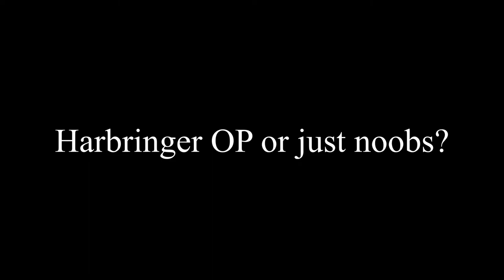Harbringer too OP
sorry for the fps I have potato pc
maybe I will add social medias here in the future